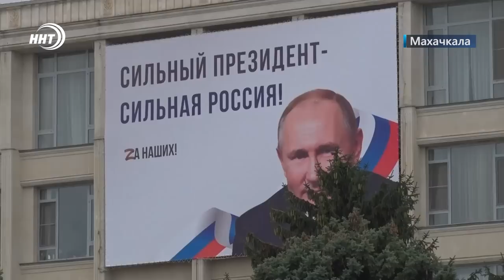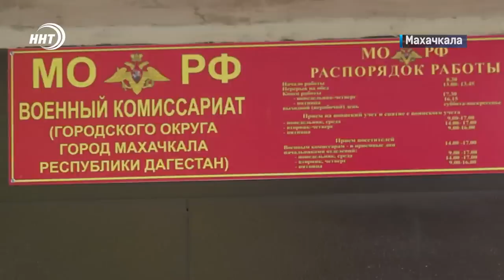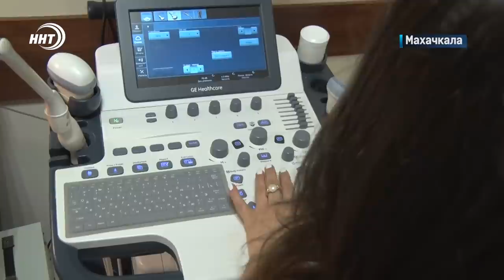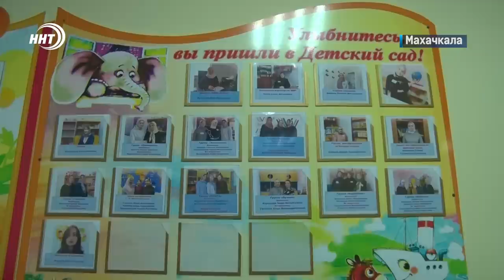Новости столицы 08.10.2022